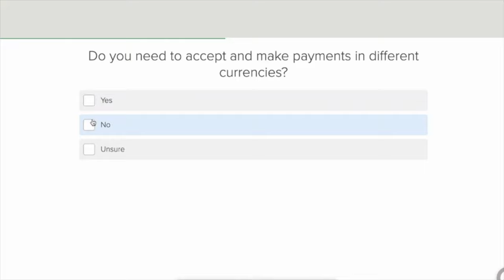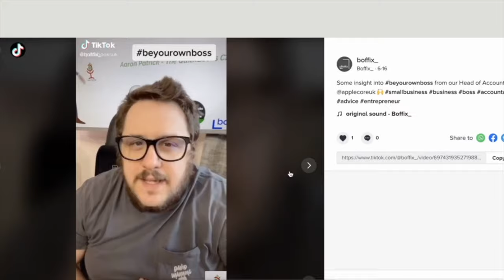3 WAYS TO SAVE MONEY BY BEING VAT REGISTERED!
0:00 Introduction.
1:50 Start-ups, High Expenses & Investments.
3:20 B2B - Selling to others that are VAT Registered.
5:38 Selling 0 rated products.
7:17 Outro.

Boffix is a cloud based accountancy practice supporting creators and business owners with a range of services to help you succeed, save & grow!

Rather than getting bogged down with long term contracts, choose the business support services you need today.
If your circumstances change tomorrow, you have the flexibility to turn on/off, increase or decrease your level of support at any time.